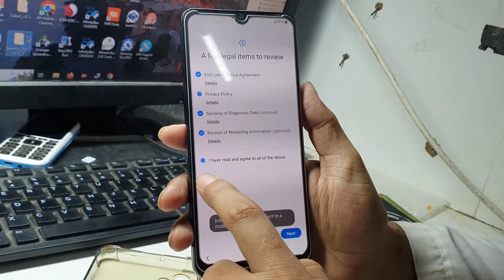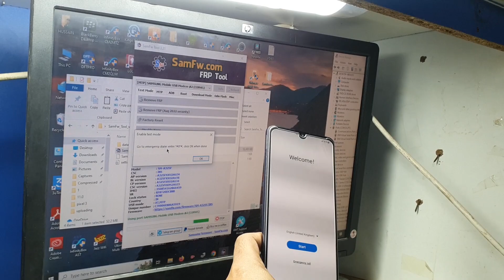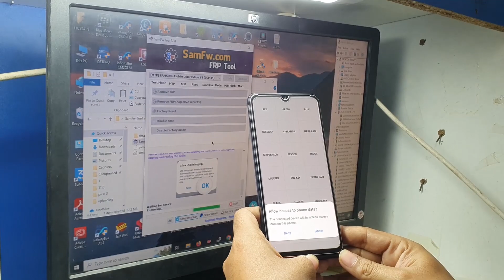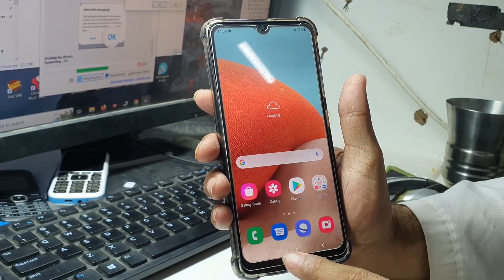Samsung Galaxy A32 FRP Bypass Any Android || samsung galaxy a325f frp bypass